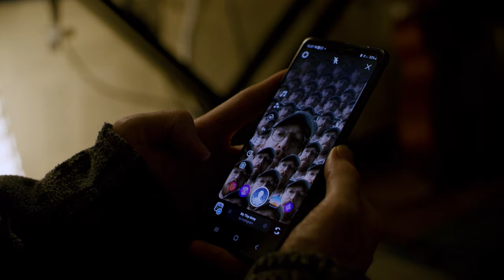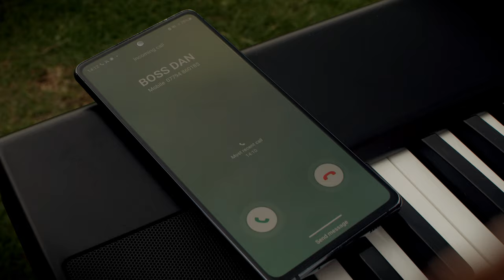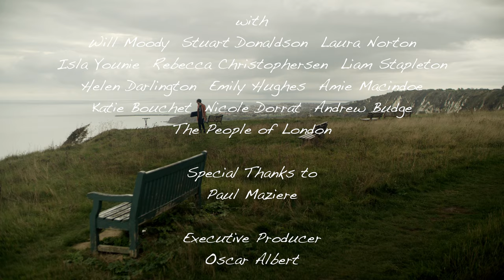There's always somewhere (Official Video)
“There's always somewhere” by Dansson Rana

Director: Daniel Christophersen
Director of photography: Fyras Slaiman
First assistant camera: Chien Han Lai

With: Will Moody, Stuart Donaldson, Laura Norton, Isla Younie, Rebecca Christophersen, Liam Stapleton, Helen Darlington, Emily Hughes, Amie Macindoe, Katie Bouchet, Nicole Dorrat, Andrew Budge, The People of London

Special thanks to: Paul Maziere

Executive Producer: Oscar Albert